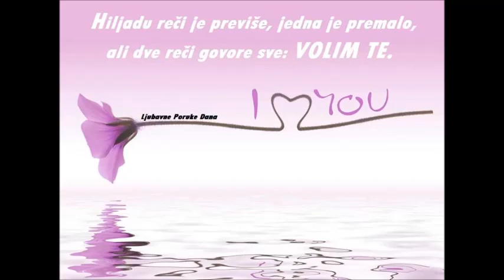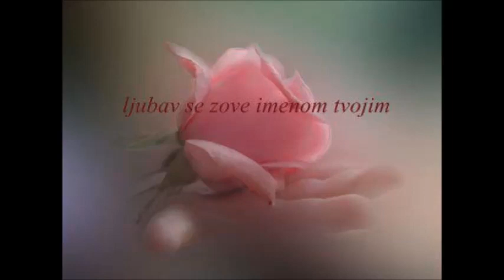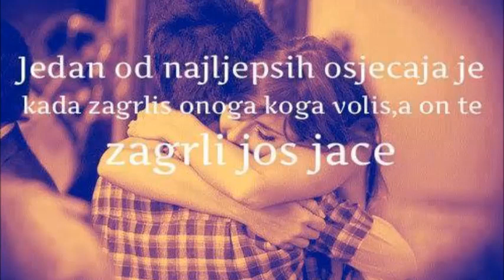DACA & ELVIS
Da te volim, malo je reci!